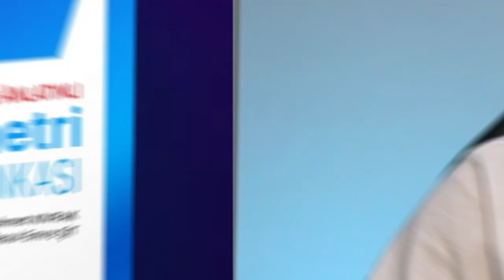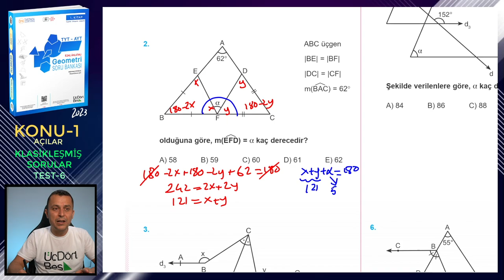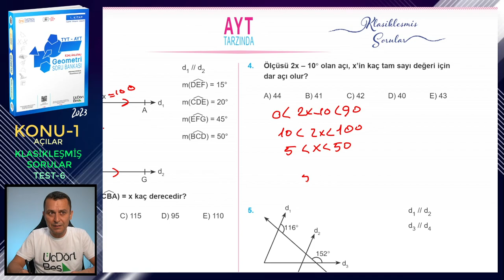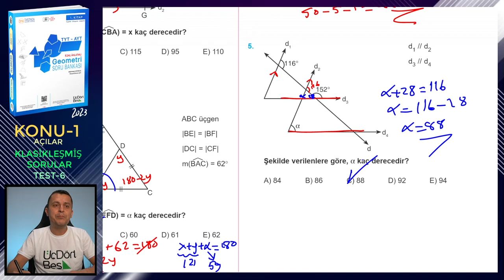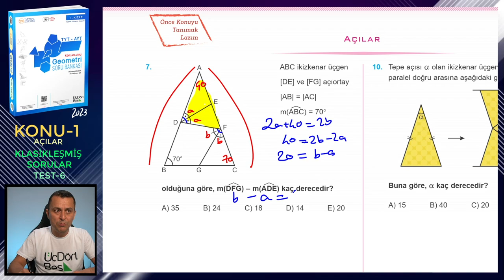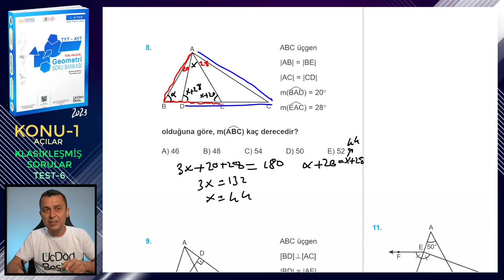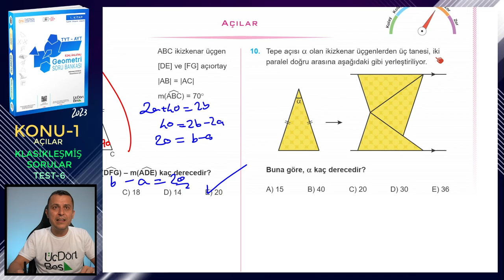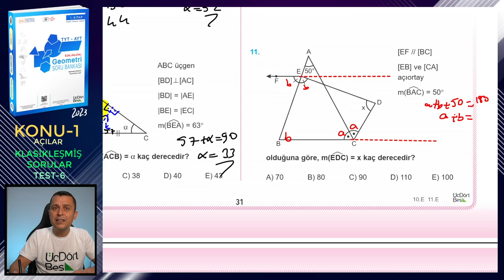TEST-6 | KLASİKLEŞMİŞ SORULAR | AÇILAR | ÜçDörtBeş GEOMETRİ SORU BANKASI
Üç Dört Beş Geometri Soru Bankası (1. kitap) kitabındaki (2023 basım) Açılar konusundaki Klasikleşmiş Sorular testlerindeki Test 6'nın çözümü